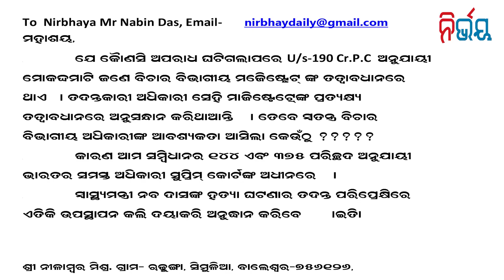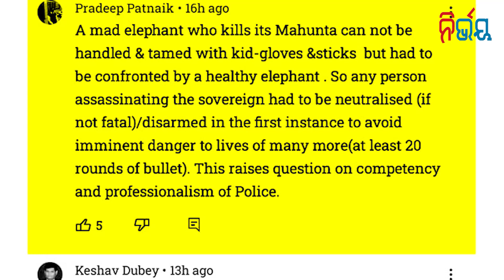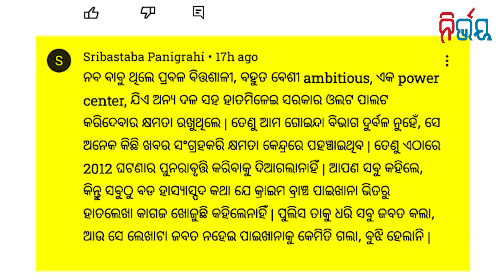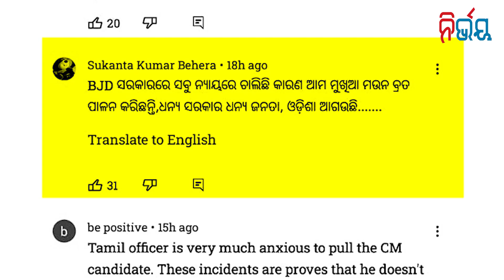Fictitious Story Of Naba Death, Paper Evidence Seized From Toilet Soak Pit After 4 Days !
Fictitious Story Of Naba Death, Paper Evidence Seized From Toilet Soak Pit After 4 Days ! | Nirbhay Gumara Katha